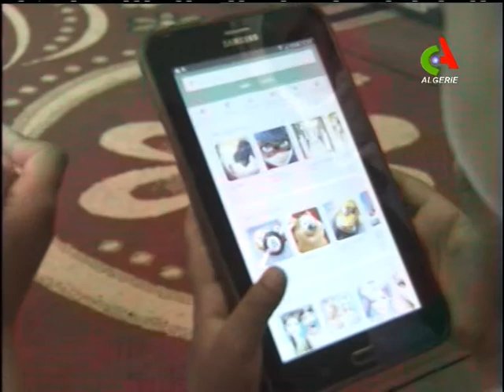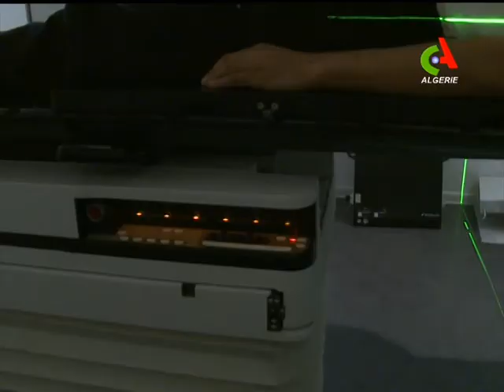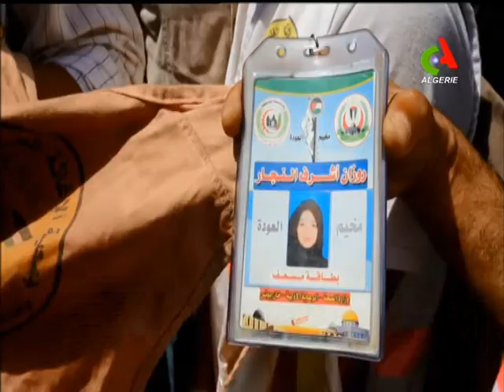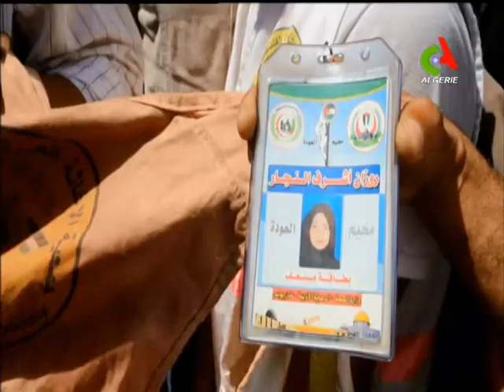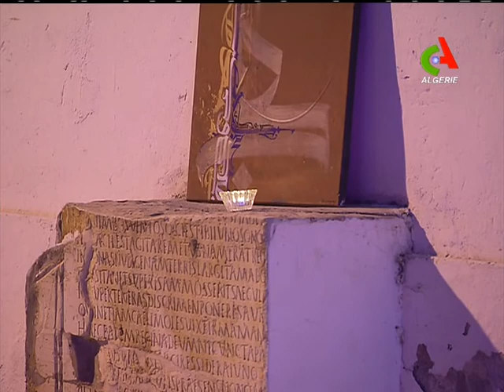JT 12H: 03-06-2018 Canal Algérie.